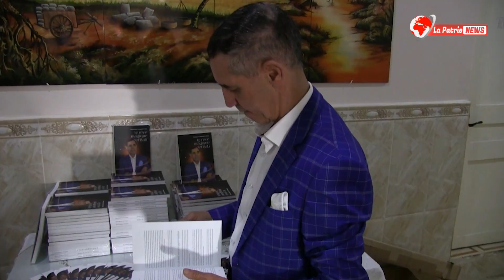فؤاد فيلالي مغترب مهنته ادخال الفرحة على الفقراء والمرضى بكل انحاء العالم يؤلف كتاب لمسيرته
سكيكدة l فؤاد فيلالي مغترب مهنته ادخال الفرحة على الفقراء والمرضى بكل انحاء العالم يؤلف كتاب لمسيرته